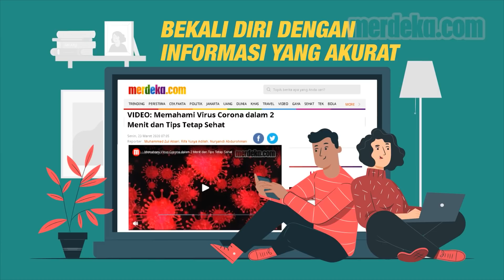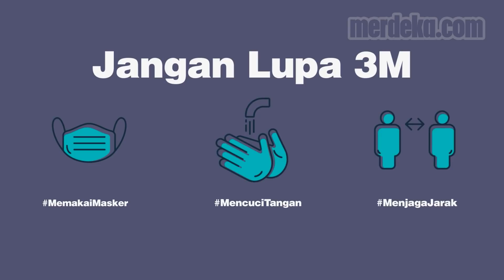Cara Menjelaskan Virus Corona kepada Anak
MERDEKA.COM - Orang tua perlu memberikan informasi kepada anak tentang Covid-19 menggunakan bahasa yang mudah dipahami. Jika orangtua menerangkannya kurang tepat bisa membuat anak tidak memahami bahaya virus Corona atau justru merasa takut.

Berikut ini adalah beberapa panduan bagi orang tua dalam memberikan informasi kepada anak mengenai virus Corona.